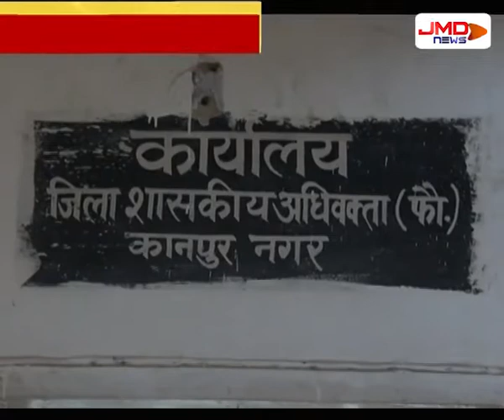लव जिहाद मामले में अदालत ने सुनाई सजा ।Kanpur। JMDNewsFLASH | DEN 308